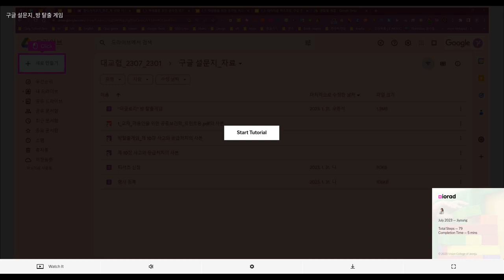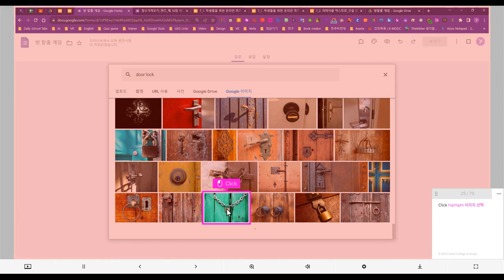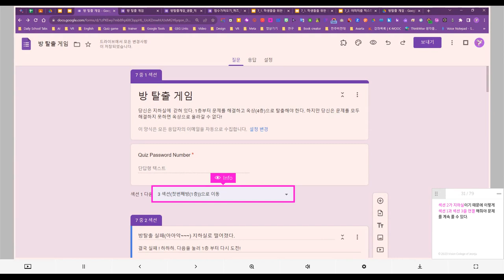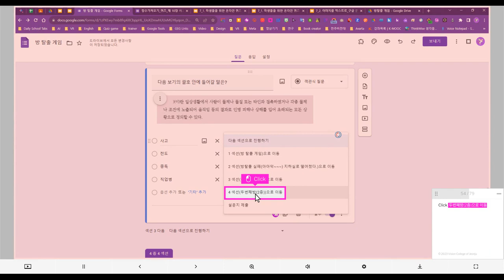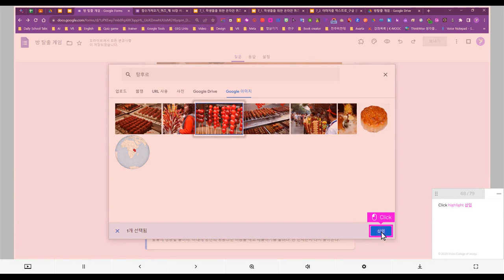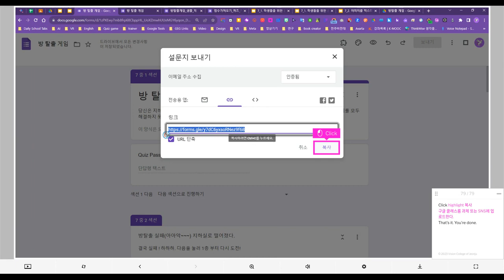구글 설문지_방 탈출 게임_AI Google Innovator 이지영 교수의 Micro-Learning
구글 설문지_방 탈출 게임
AI Google Innovator 이지영 교수의 Micro-Learning